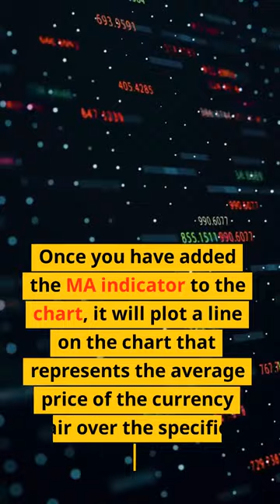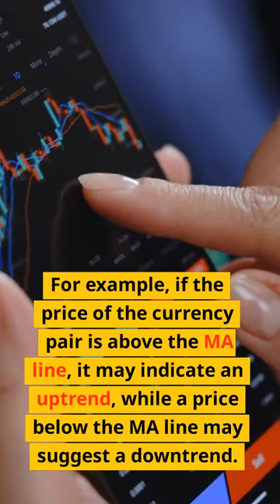How does a moving average indicator work on MetaTrader4 (forex)?